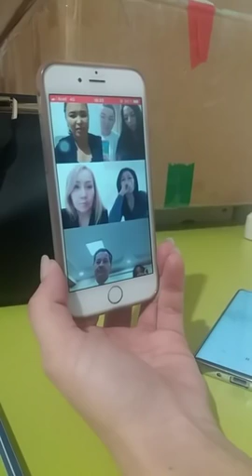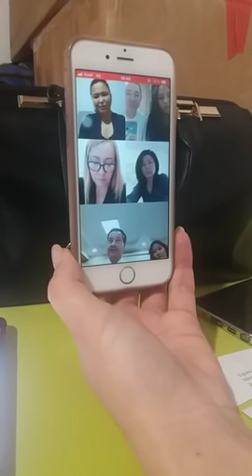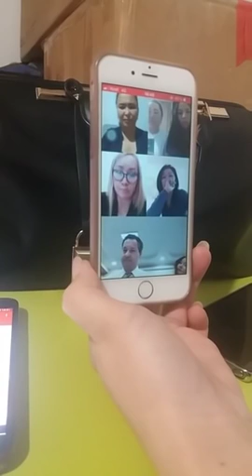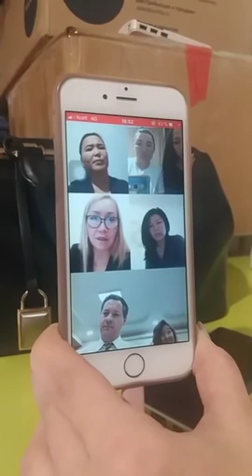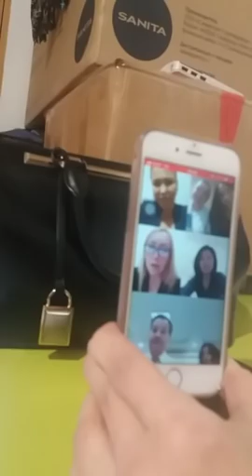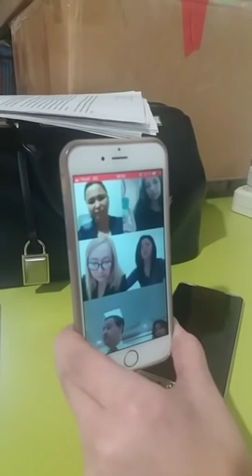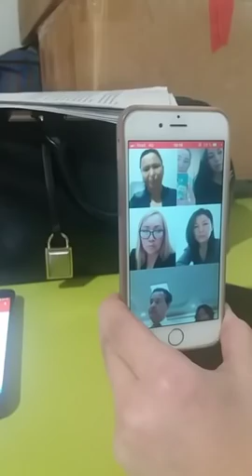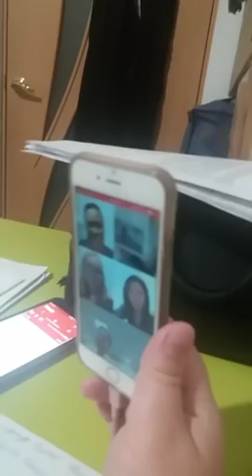Активистки рассказали Джареду Генсеру о беспределе властей Казахстана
1 февраля в Казахстан приедет госсекретарь США Майка Помпео. Американский адвокат Джаред Генсер, который занимался защитой Искандера Еримбетова,  теперь делится опытом защиты прав человека с казахстанскими активистами. Проблема прав человека сейчас актуальна как нельзя больше:  в Казахстане пытают политзаключённых,которых на самом деле не 15, а 51 человек! Люди в тюрьме теряют здоровье, получают инвалидность и погибают под пытками. Джаред Генсер провёл прямой эфир, во время которого смогли высказаться казахстанские активистки.

1. Загрузите анонимный мессенджер Telegram на смартфон или компьютер с официального сайта
    2. Зарегистрируйте профиль с помощью мобильного номера